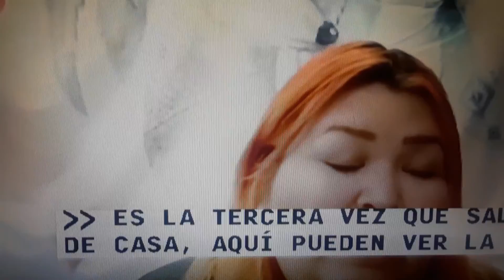China hoy 2/13/20 15mil infectados en 1 dia, y US ⬆️ a 15 infectados de Corona Virus.